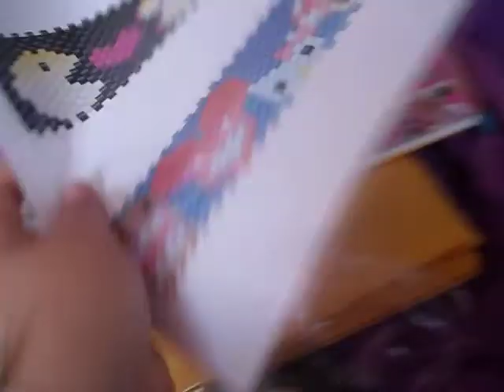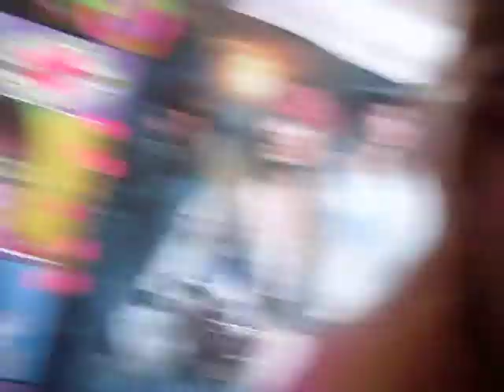kandi im sening to XxkidmistyxX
blahhhhhh